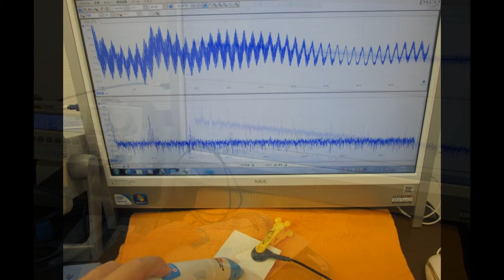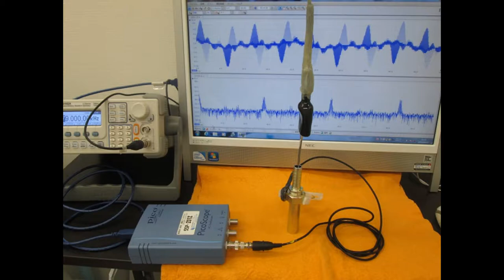オリジナル超音波実験写真・スライドショー Ultrasonic experiment